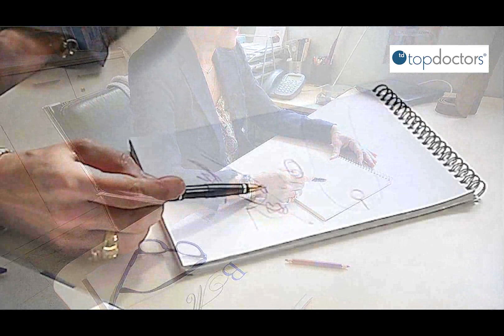Elevación de mamas con mínima cicatriz - dra.Martínez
La Dra. Begoña Martínez, , explica cómo conseguir unos buenos resultados con la mínima cicatriz en una elevación de mamas.